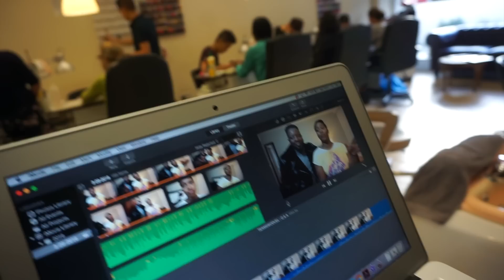Keeping up with the Jones' BIRTHDAY VLOG : The Birthday Queen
This video is is a sneak peak at Queen Swodei's birthday what we did, what we wore and where we went hope you enjoy guys.

music

Stormzy - Birthday Girl
Stormzy - Birthday Girl Instruental

Restaurant: Chino Latino London Albert Embankment